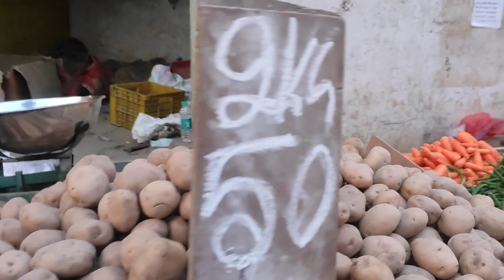Cost Of Vegetables In Bangalore